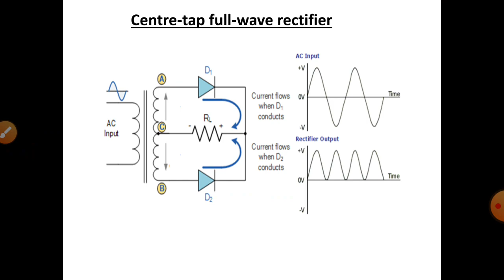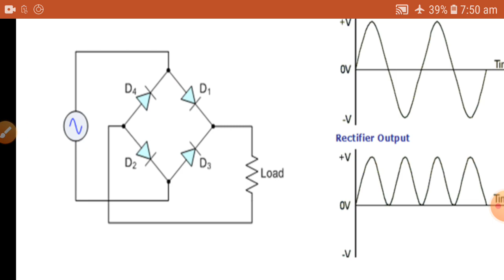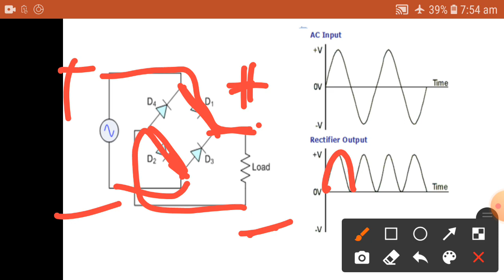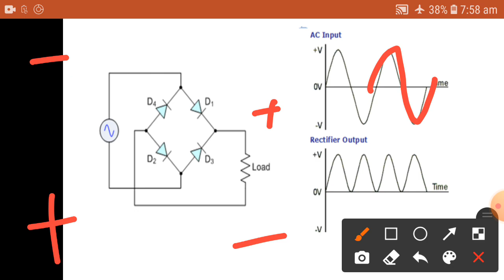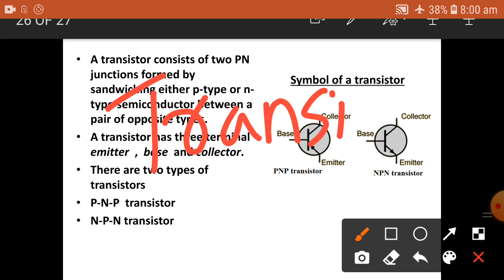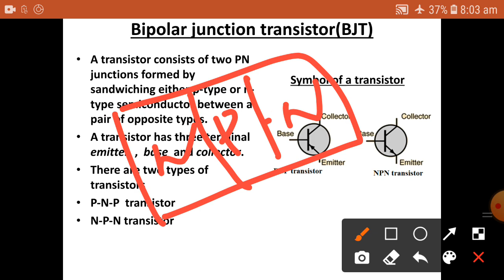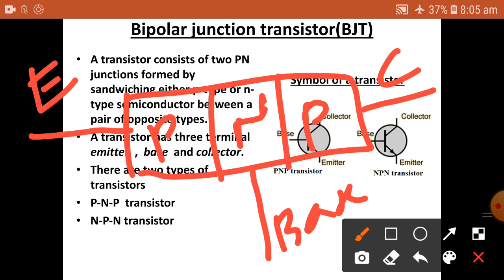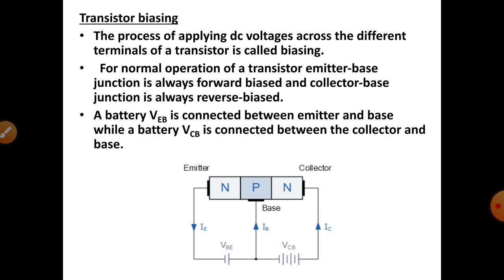EEE MODULE 4 PART 6